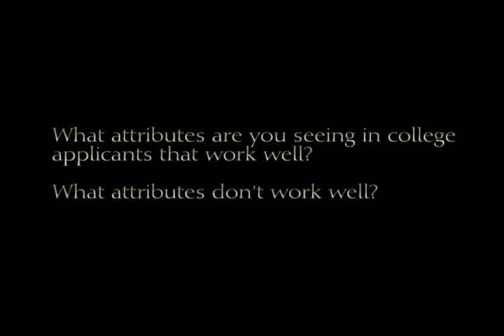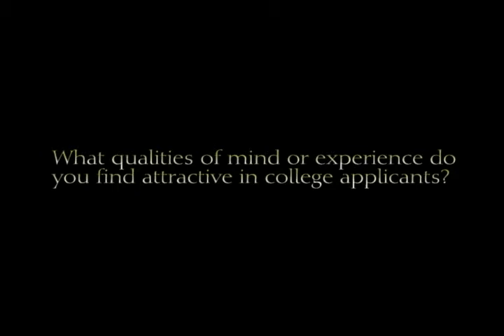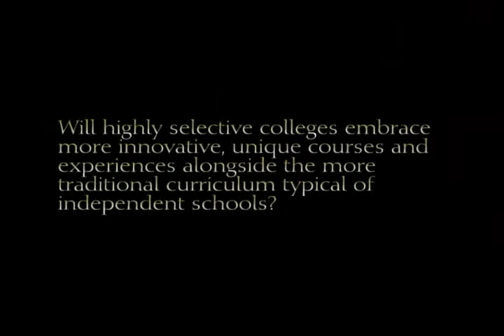Interview with Dr. David Oxtoby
Interview with Dr. David Oxtoby, President of Pomona College